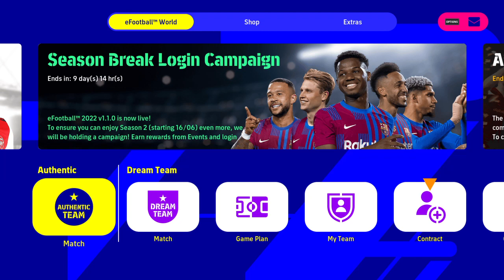eFootball League Phase 2 Starts eFootball 2022 Season 2 6 June 2022